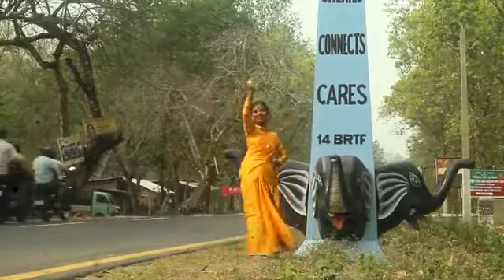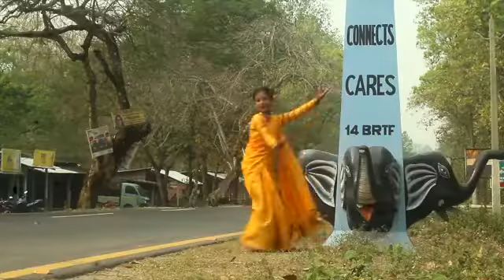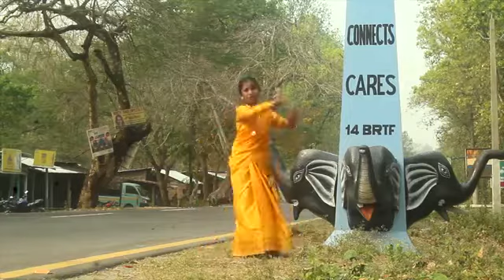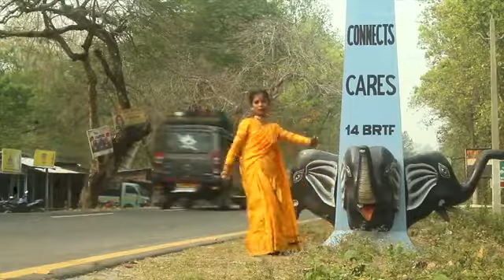Serek Serek by Wonder Sisters Rupankrita Alankrita | Dance Cover by hiya // JB Production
CAST. HIYA GOGOI

EDITOR. JYOTISHMAN BORAH

CAMERA. JYOTISHMAN BORAH

DIRECTIO... ZUBBEN DAS